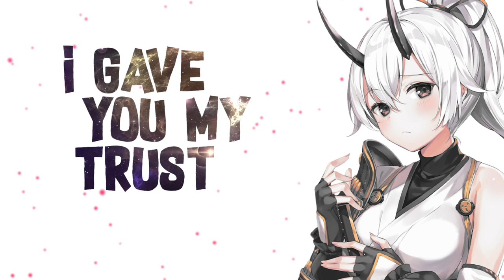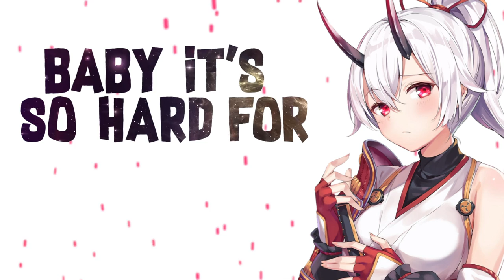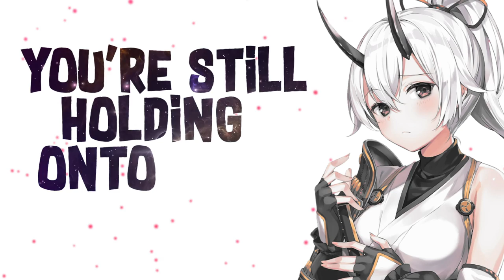Bismacki - From The Start [Lyrics] SMILE EP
Hello my dears, I have come to present you a new work by me and dear Shunaya. This track is my favorite track from the EP and I'm happy to finally upload it. I wanted to thank you again for all the support of the last video. Love you so much and wish you only the best. Stay healthy and take care cuties❤️❤️ ❤️ ❤️ ❤️ ❤️ ❤️ ❤️ ❤️ ❤️ ❤️ ❤️

Stream and download "From the Start" for free□ !

Plz support Shunaya from Hexavibes, wihout him this awesome video wouldnt be possible! ❤️ ❤️ ❤️ ❤️ ❤️ ❤️ ❤️ ❤️ ❤️ ❤️ ❤️